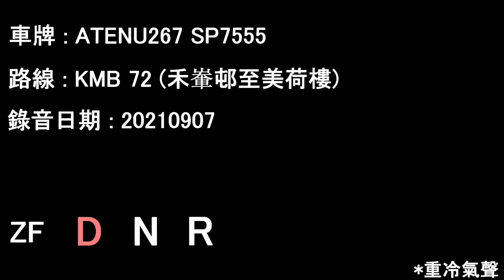[ISL/ZF][Audio] "Full Throttle" ADL Enviro500 MMC/KMB ATENU267 SP7555@72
ATENU267 SP7555 running on KMB service 72.

Date: 07/09/2021

Wo Che Estate to Mei Ho House

Highlight :
09:30 - 12:48

Timecodes :
00:00 Wo Che Estate - Royal Park Hotel
05:39 Royal Park Hotel - Mei Ho House

Operator: Kowloon Motor Bus
Fleet number: ATENU669
License plate: TP5145
Engine: Cummins ISL8.9e5340B
Gearbox: ZF Ecolife 6AP1700B